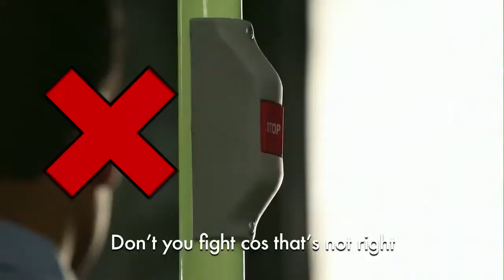Tata Motors Skool Drill - Song